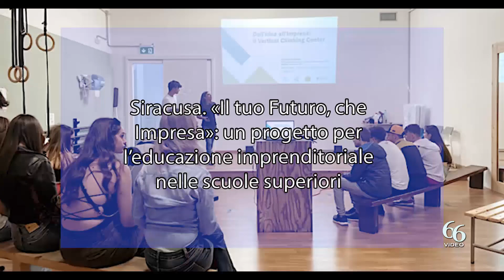Siracusa «Il tuo Futuro, che Impresa» un progetto per l’educazione imprenditoriale nelle scuole sup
IGiovani Imprenditori di Confindustria Siracusa, in collaborazione con Junior Achievement Italia, hanno realizzato il programma “Il tuo Futuro, che Impresa” per promuovere la cultura d’impresa nelle scuole superiori di Siracusa.

Le scuole partecipanti sono state il Liceo O.M. Corbino e l’ITI E. Fermi, con le terze classi, per un totale di 60 studenti organizzati in 7 gruppi di lavoro, coordinati dai docenti Maria Ventura, Antonella Sorice e Vittorio Ravalli.

I giovani imprenditori Lelia Crispino (A&L Property S.r.l.), Silvia Sessa (Systema S.r.l.s.), Giangiacomo Farina (Appress S.r.l.), Edoardo La Ferla (Leone La Ferla S.p.a.), Flavia Coppola (Deltaimpianti S.r.l.), Lucia De Sanctis (Ecocontrol Sud S.r.l.), Ludovico Scollo (Scuola di Saldatura ItaForma), Peter e Sean Neri (The Academy S.r.l.) con l’aiuto dei docenti, hanno svolto le lezioni frontali con gli studenti.

In un ciclo di incontri di 30 ore in aula sono stati creati team per trasformare una buona idea in un’impresa. Il percorso formativo ha incoraggiato la collaborazione tra gli studenti e facilitato il lavoro di squadra, con esercizi per analizzare i problemi e trasformarli in opportunità:  fornire soluzioni, identificare i potenziali clienti, presentare in modo efficace il proprio progetto al pubblico.

Sono state organizzate anche visite aziendali per far conoscere da vicino le storie imprenditoriali, come avvenuto alla Vertical Climbing Center di Silvia Sessa.

La fase finale vedrà la presentazione dei progetti degli studenti che verranno valutati da una commissione di esperti formata da Diego Bivona, Presidente di Confindustria Siracusa, Ermelinda Gerardi, Presidente della Sezione Terziario Innovativo di Confindustria Siracusa e Dario Faraone, Coordinatore regionale Junior Achievement Italia.

La cerimonia conclusiva, con la premiazione dei vincitori, si svolgerà Martedì 16 Maggio, alle ore 9,30, presso il Campus di The Academy of English, Piazzale S. Marziano a Siracusa.